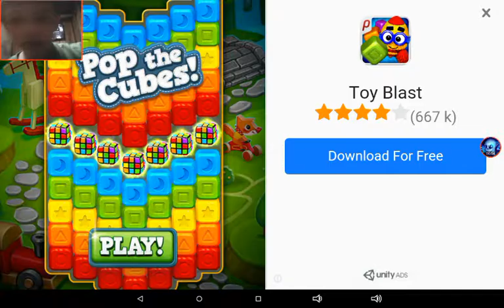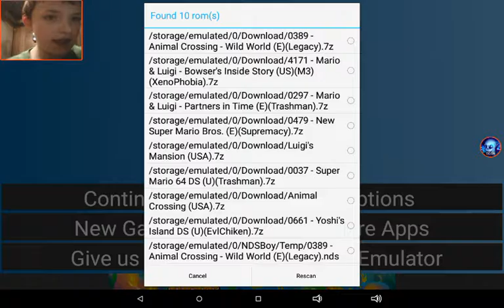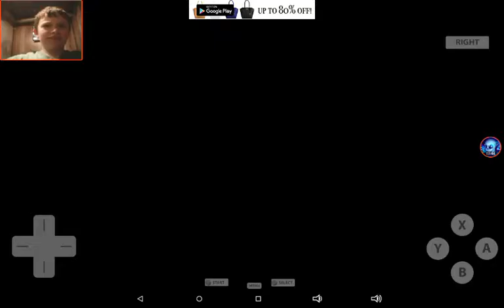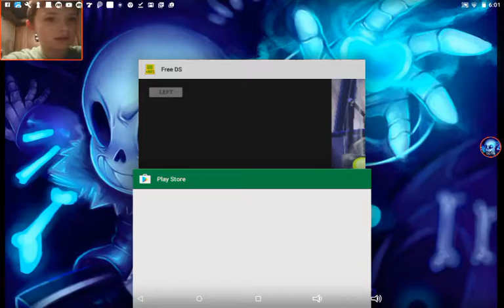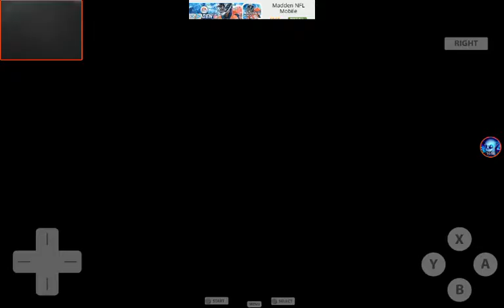Animal Crossing Wild World Part 1 | Arrival